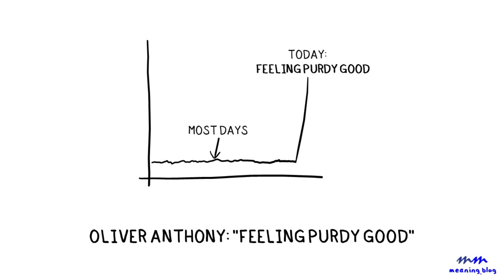Meaning in Life Expert REACTS to "Feeling Purdy Good" (Oliver Anthony)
Follow Oliver Anthony: @oliveranthonymusic